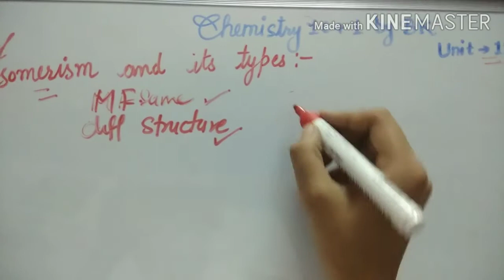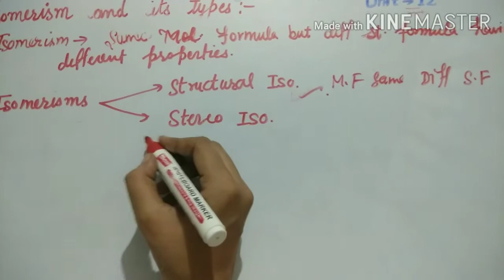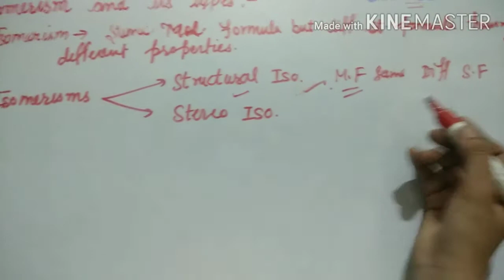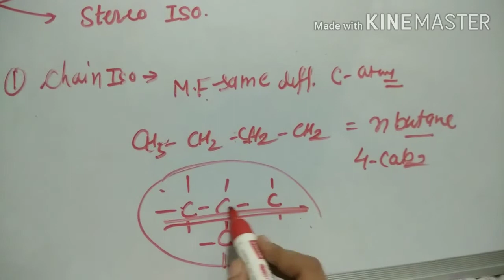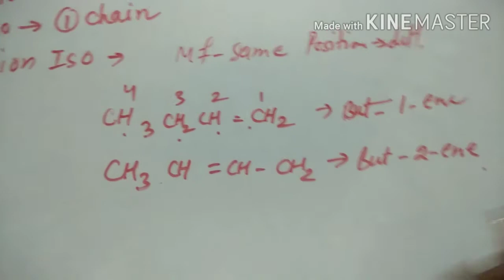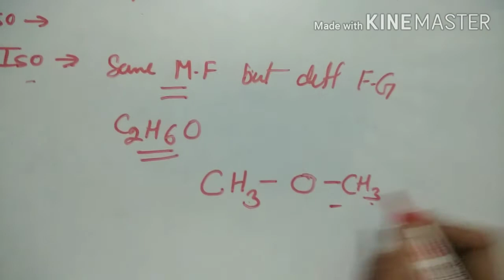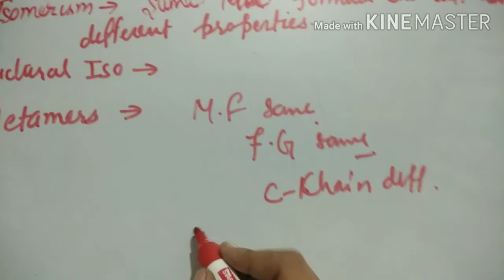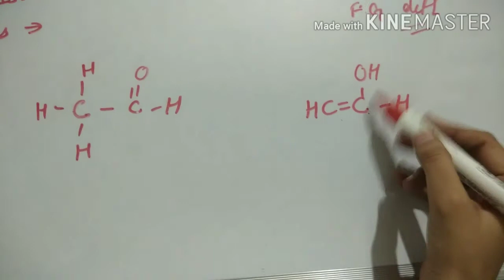Unit-12 Chemistry 11th Isomerism and it's types